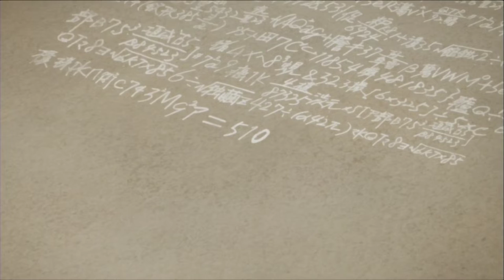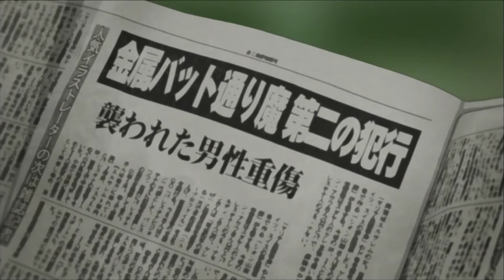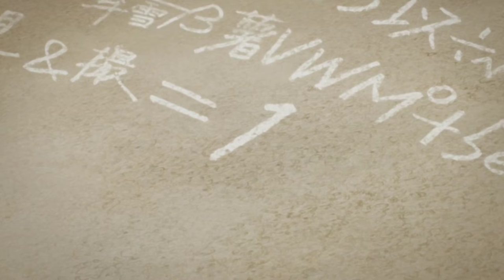Paranoia Agent(2004) Anime Explained in hindi | S1 episode 1 to 6 Summarised in Hindi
Paranoia Agent(2004) Anime Explained in hindi | S1 episode 1 to 6 Summarised in Hindi | Mystery/thriller Anime in hindi | Japanese anime Recap in hindi

Series Name: Paranoia agent
Director: Satoshi kon
Release date: 2 February 2004
IMDb: 08/10
Rotten Tomatoes: 100%
Language: Japanese
Genre: Anime, Horror, Drama, mystery, Psychological thriller, Animation, Supernatural fiction
Cast: Michelle Ruff, Michael McConnohie, Toshihiko Seki, Mamiko Noto.